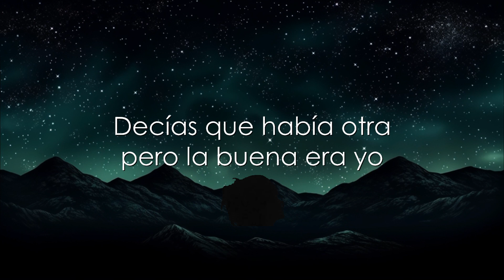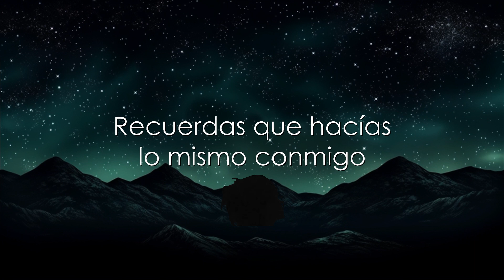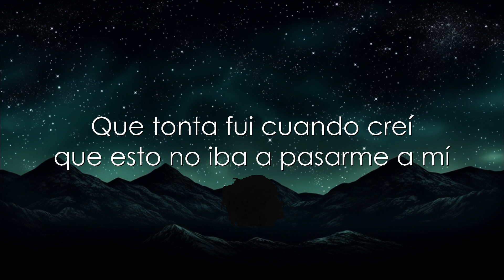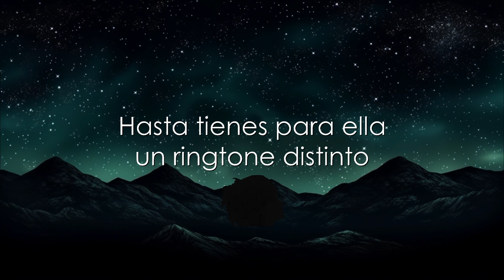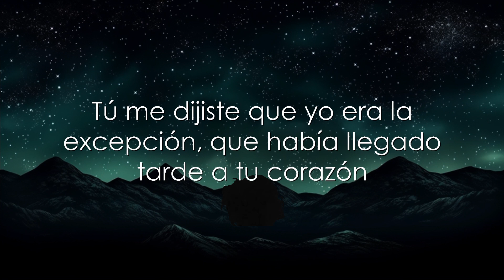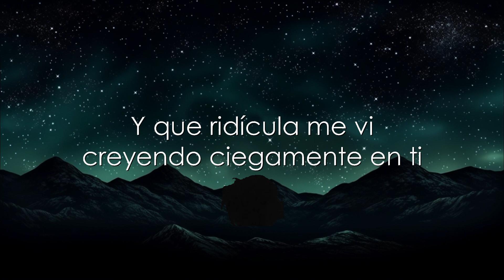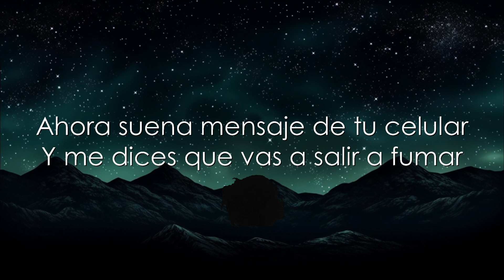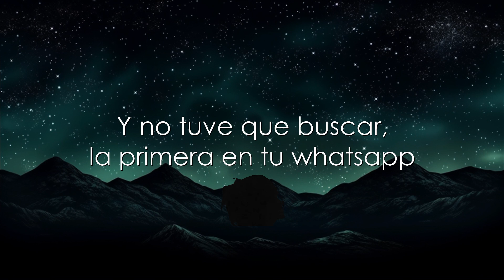Paty Cantú - La Otra (Letra) | 30mins Trending Music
LETRA:

Eran las 4:36
Te vi dormido y esta vez, no pude aguantar, tomé tu celular
Y no tuve que buscar, la primera en whatsapp
Decía sueña con mi boca y salúdame a tu novia

Ahora suena mensaje de tu celular
Me dices que vas a salir a fumar
No es cierto, vas a volverla a llamar

Hasta tienes para ella un ringtone distinto
Recuerdas que hacías lo mismo conmigo
Yo era la otra, pero ahora hay otra

Que tonta fui cuando creí que esto no iba a pasarme a mí
Y que ridícula me vi creyendo ciegamente en ti
Ahora aquí estoy pagando mi karma
Mala ironía, buena jugada
Pero no soy, no soy tonta como piensas

Tú me dijiste que yo era la excepción
Que había llegado tarde a tu corazón
Decías que había otra pero la buena era yo
Que ibas a dejarla porque la buena era yo

Y yo me comí todas tus mentiras
Que bajo caía, que mala amiga
Y si pudiera regresar el tiempo
Lo haría pa borrar todo lo nuestro

Yo era la otra
Yo era la otra, la otra, la otra